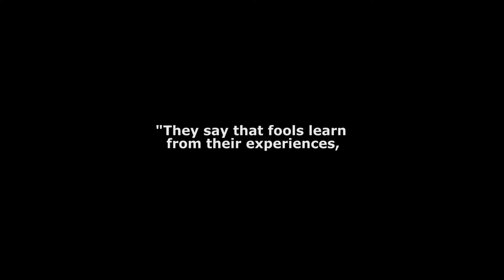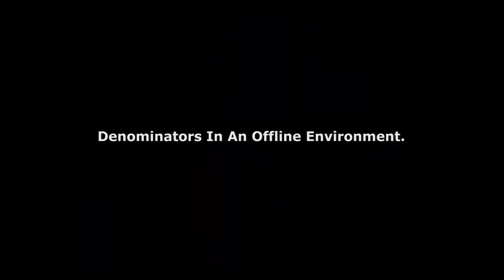Rearing Conventions: Psycho-Pass, Episode 3 Review [Minami Kaze Show]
Description:

Hey you guys. Welcome to the Minami Kaze Show. In this video, we review and reflect Psycho-pass, season 1, episode 3: Rearing Conventions.

The episode reflects on the moments where we realized that some people aren't who we thought they were.

The reflection makes us question who in our lives have we thought were different than we assumed they were. And did the relationship(s) changed after the realization?